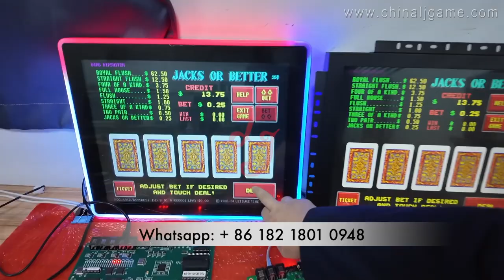POT O Gold POG 595 High Hold 87% payout Jamaica Slot Poker Games Jacks Or Better Game Board For Sale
Skype: gzgamecris